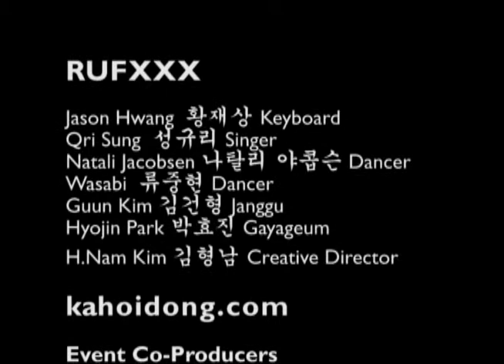RUFXXX @ kahoidong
RUFXXX performed for an invited audience at kahoidong on the night of October 4th 2011. The rooms of the hanok, the balcony, and courtyard provided the stage.

Kahoidong is David Kilburn's hanok at Gahoe-dong 31-79, Longno-gu, Seoul.

The perfomance, which took place in the oldest surviving hanok in the district was held to demonstrate that hanoks can continue to be a creative part of Korean life and culture.

RUFXXX

Jason Hwang  황재상 keyboard,
Qri Sung  성규리 Singer,
Natali Jacobsen 나탈리 야콥슨 Dancer,
Wasabi  류중현 Dancer,
Guun Kim 김건형 Janguu,
Hyojin Park 박효진 Gayageum,
H.Nam Kim 김형남 Creative Director.